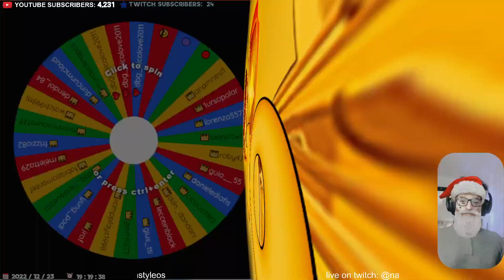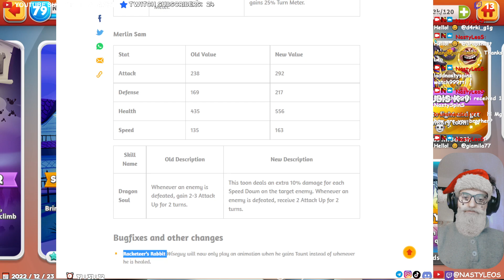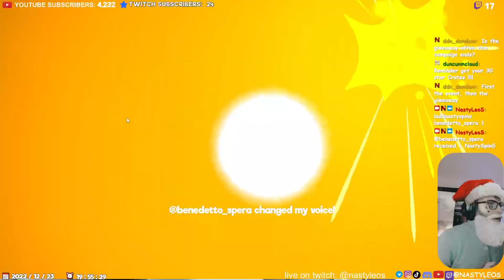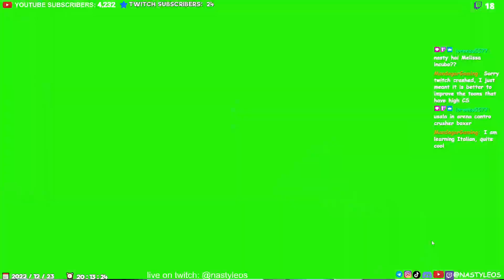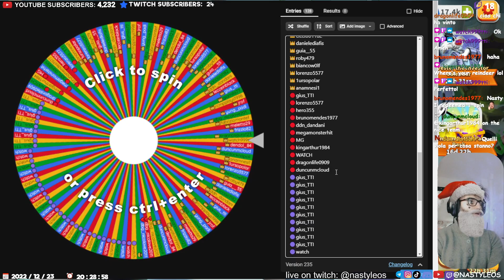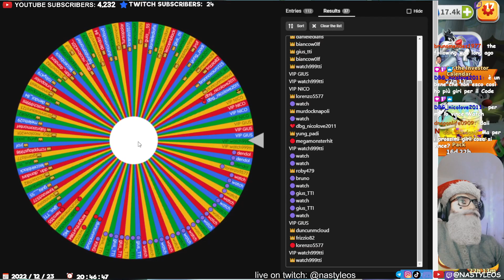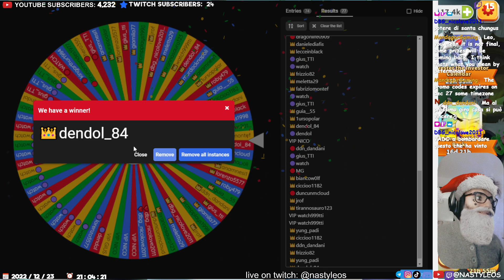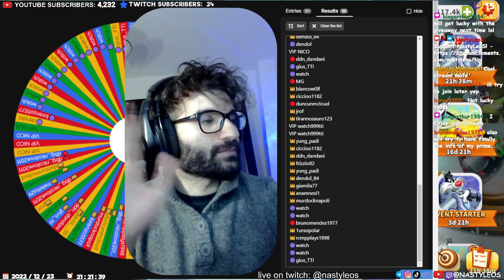NICE LIST GET ULTRA BUFFED / SYLVESTER THE INVESTOR / XMAS GIVEAWAY - Looney Tunes World of Mayhem